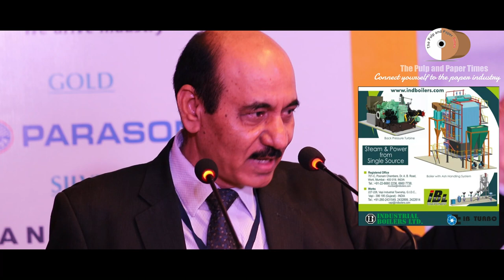Success Mantra: Paper Mills should work very closely with the Converters and Brand owners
Watch a well informative inaugural address of Dr. Ashok Kumar, Executive Director of Pudumjee Paper Products Ltd. - a well known paper mill deals in manufacturing of specialty paper products like Glassine and Greaseproof Papers for packaging applications in India. Dr. Kumar shared his important views during 16th Edition of PaperTech 2022 organised by Confederationof Indian Industries in New Delhi.